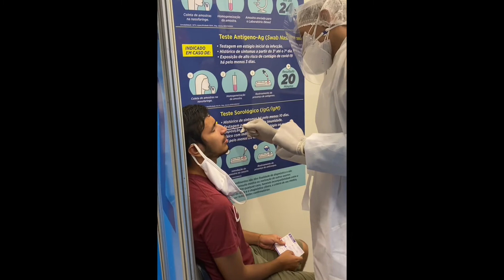Nos hicimos la PRUEBA PCR para COVID y esto pasó | Nuestra vida en Brasil 🇧🇷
Holiiii! Últimamente  los cambios en mi vida me han puesto de cabeza. Desde hace poco tiempo vivo con mi novio lejos de mi país y sin darnos cuenta ya tenemos dos mascotas... Amamos descubrir nuevos lugares y culturas, así que estos vlogs son nuestro baúl de los recuerdos. Espero les gusten! ♡